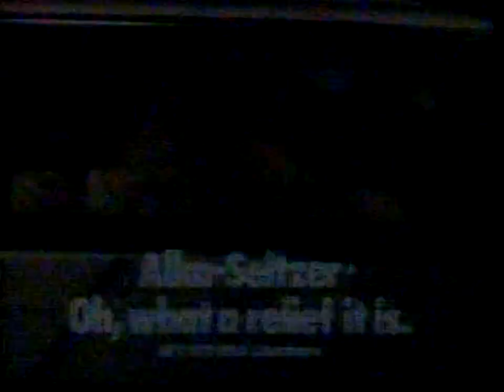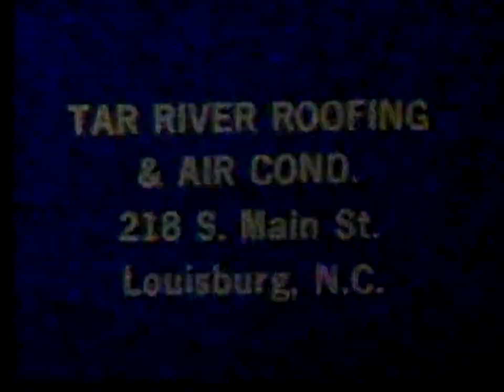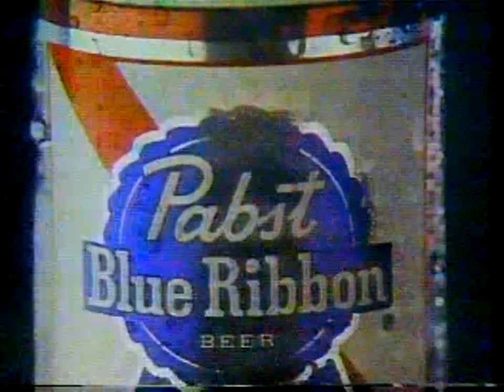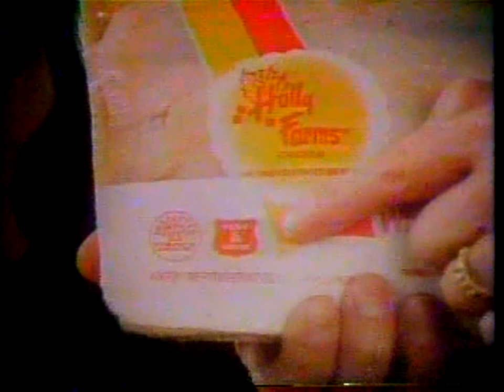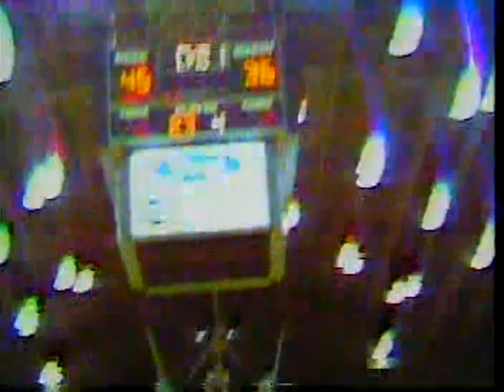1979 02 24 No Carolina @ Duke - 7-0 at half